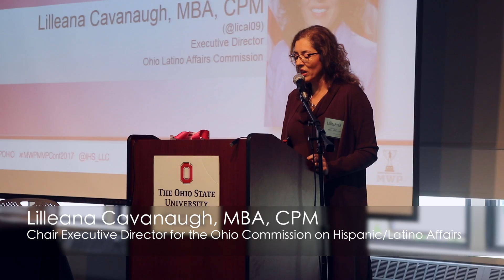MWPs are MVPs // Columbus Highlights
This video is about MWP are MVP Columbus Highlights